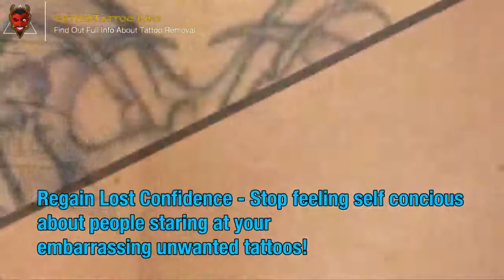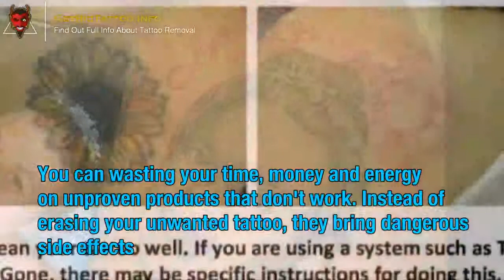Removal Of Tattoos – All you need to learn about tattoo removal.